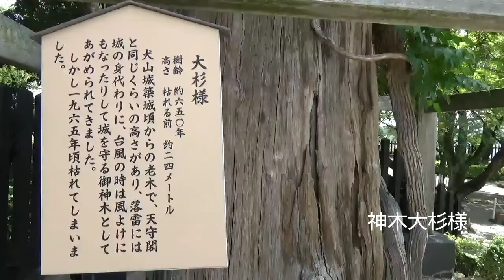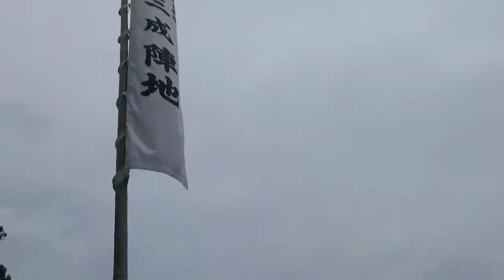我的日本生活70 国宝五城の一つ 犬山城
こんにちは！小庭と申します😊

はじめて愛知県の犬山城へ行ってきました🚐💨
中国語でしゃべってますが、日本語の字幕もあります！
最後にはちょっとした中国語を教えています😚ぜひ試してみてね😁

お城は立派でとても素晴らしかったです。
城下町にある食べ物屋さんも美味しいところが多いと聞きます🍡
高いところからみた景色も大変よくまた歴史に触れる場所があちこちあります。またぜひ行きたい！と思うぐらいにとても魅力的な場所でした☺️

大家好！我叫小庭。
这是我第一次去爱知县犬山城。不愧为国宝级城楼。相当壮观。周围的木曾川像一面镜子。更是衬托出这座宝城的雄伟壮观。
我每次视频的最后有两句日中会话。希望大家喜欢！